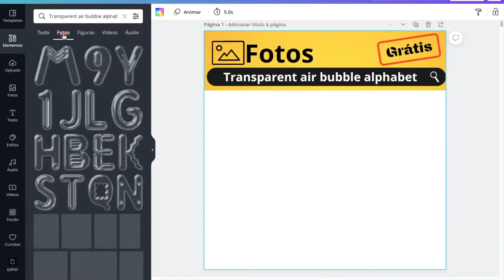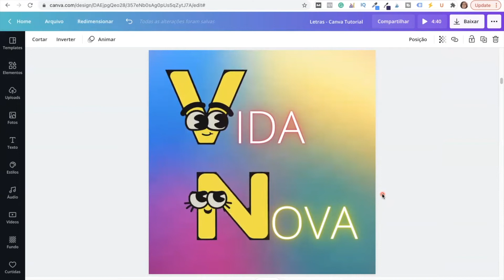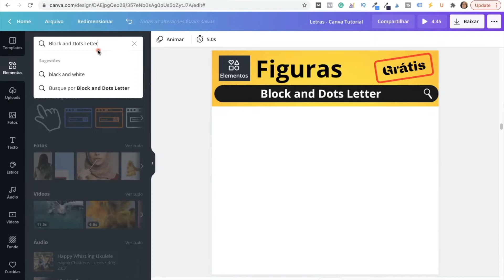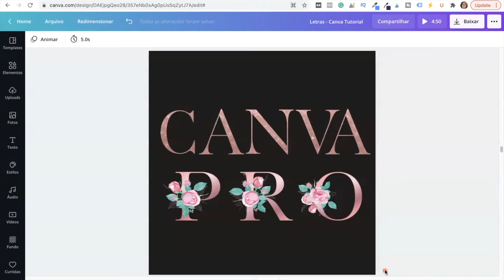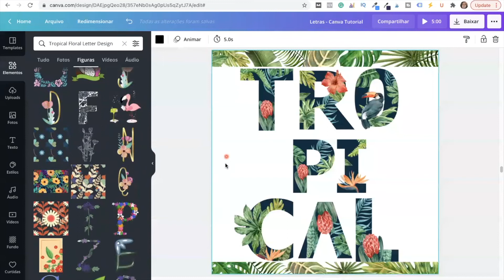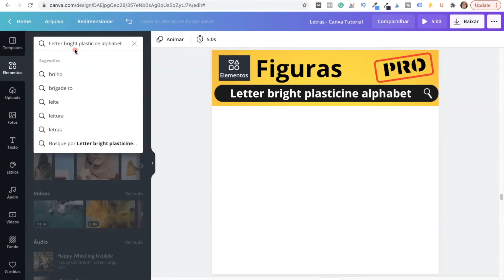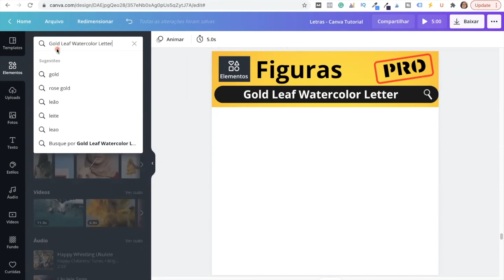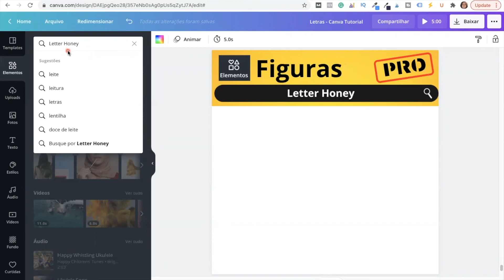27 Elementos Canva para Fontes e Letras - Dicas Canva Grátis e Canva Pro -Tutorial Canva Iniciantes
Dicas incríveis com 27 Elementos Canva para encontrar as melhores Fontes e Letras do Canva.

Descubra fontes inéditas no Canva para elevar seus projetos pessoais e profissionais! 🎨✨ Este vídeo exclusivo revela segredos para adicionar estilo único às suas criações. De cartões a apresentações, explore possibilidades infinitas. Dê um toque autêntico com fontes que fazem a diferença. Assista agora e transforme suas ideias em obras de arte! 🚀🔍

Este é um Tutorial Canva para Iniciantes 2021 - Número #49:
🎬 Visão Geral com horário de acesso:
0:00 - Introdução;
00:55 - Baixe grátis lista para anotar os Elementos Canva Preferidos;
01:03 - 12 Elementos Canva de Fontes e Letras no Canva Grátis;
07:47 - 15 Elementos Canva de Fontes e Letras no Canva Pro;
18:02 - Conclusão com dica de EBook Grátis para Download.

👉 Baixe meu EBook Grátis "Psicologia das Cores" e crie lindos Logotipos com as cores certas para a sua marca:

👉Baixe Lista Grátis para anotar os Elementos Canva Preferidos!

👉 CURSOS QUE EU FIZ E INDICO:

➡️ CURSO CANVA PARA NEGÓCIOS - Por: Renata Massa.
Curso que te ensina a trabalhar com o Canva do ZERO ao Profissional, aprendendo todas as técnicas para trabalhar com o Canva, vendendo os seus Designs.

🖍 Isenção de responsabilidade: Se algum produto ou vídeo for patrocinado, eu divulgarei isso especificamente durante o vídeo, porém alguns conteúdos podem ser links de afiliados para me ajudar a seguir com o Canal e continuar a criar novos conteúdos com os Tutoriais Gratuitos!